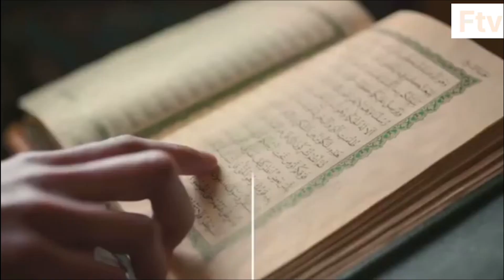ZIKIRI ESPACE ZIKIRI Nouhoum KONE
SUR fraternité TV